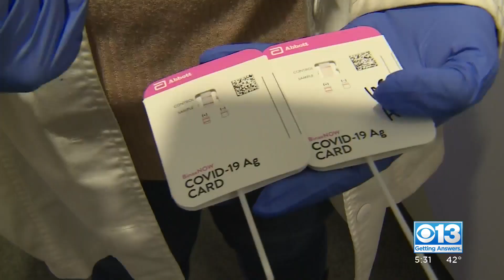Race For COVID Test Results As New Year's Eve Approaches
The countdown to 2022 is on but so is the time to get COVID-19 test results before then.